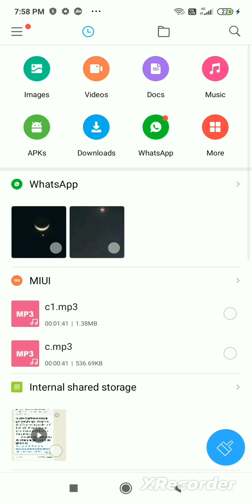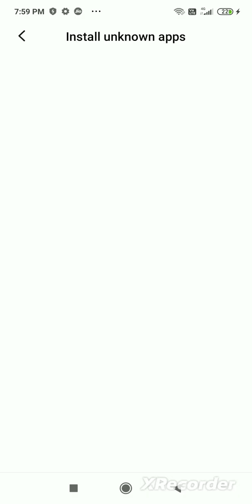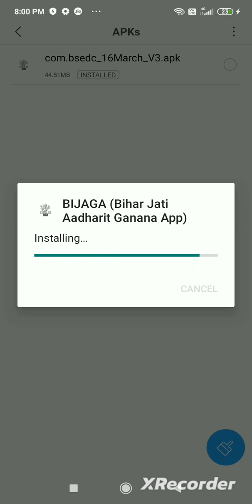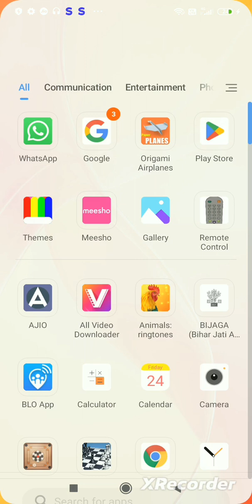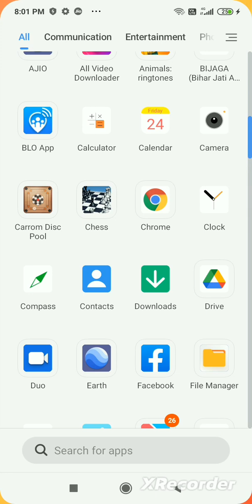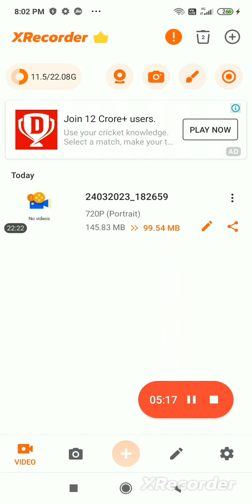mobail se bihar jati sarve vala app daunload kare